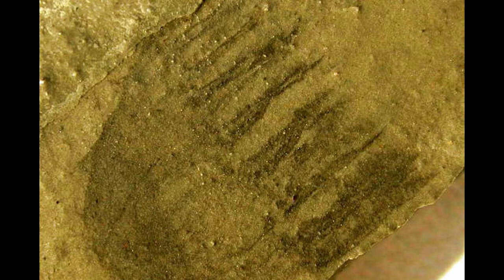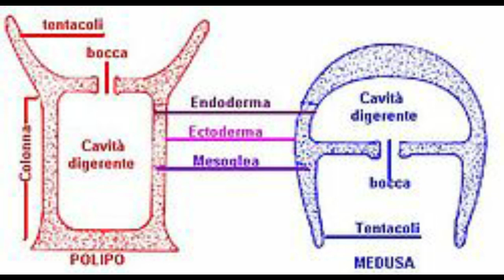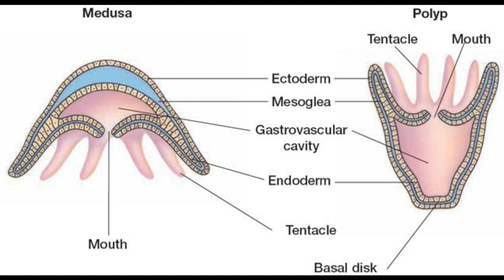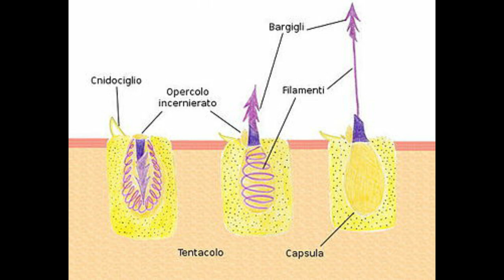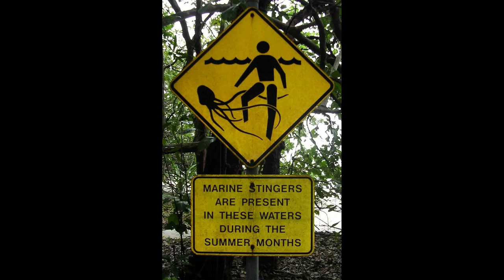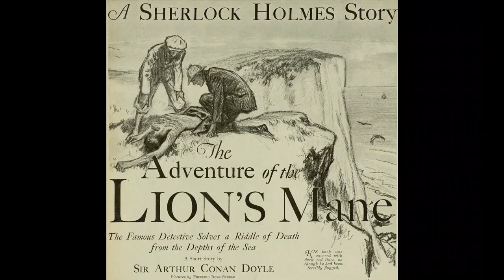IMMERSIONE: Il Mondo delle Meduse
Un viaggio nel mondo misterioso delle meduse, dalla loro anatomia all'apparizione nelle avventure di Sherlock Holmes.